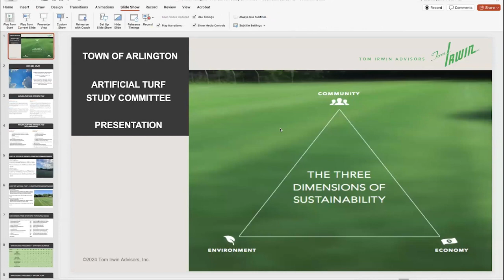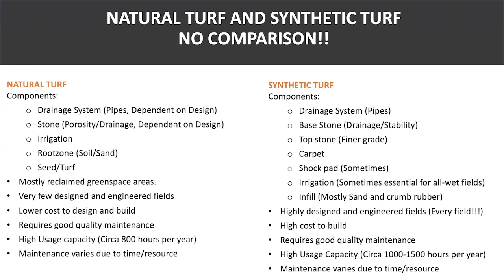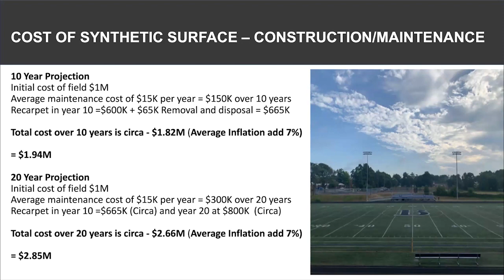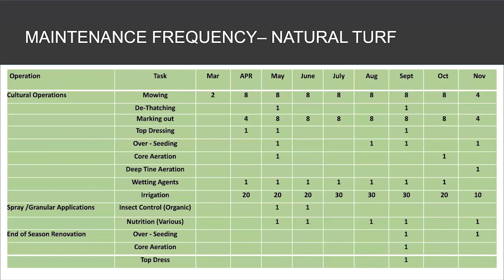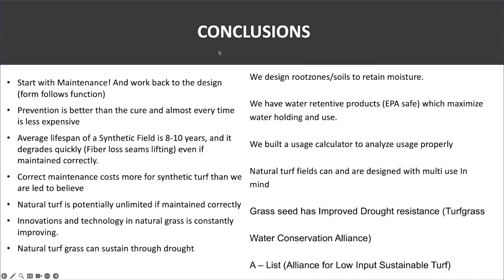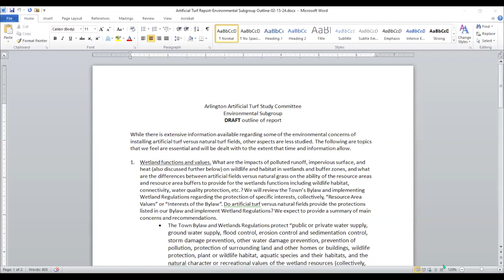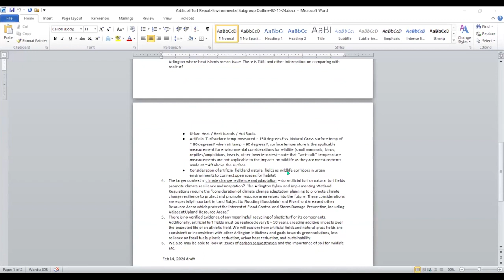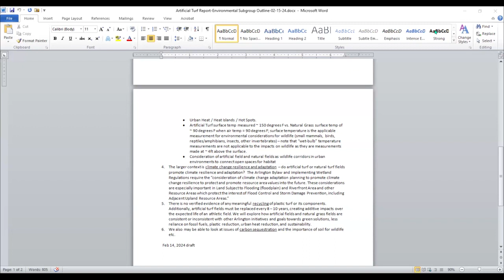Artificial Turf Study Committee - February 20, 2024